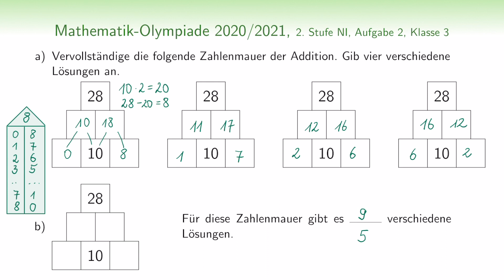NI600322 | Mathematik-Olympiade 2021 | Grundschule | 2. Stufe | Zahlenmauern Mittelstein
Klasse 3 | Dies ist die zweite Aufgabe der 2. Stufe der Mathematik-Olympiade in dem Schuljahr 2020/2021. Kannst du diese Zahlenmauern Addition (Rechenmauern) vervollständigen? Findest du alle Lösungen?

Wir wünschen dir viel Spaß beim Denken, Knobeln und Tüfteln!